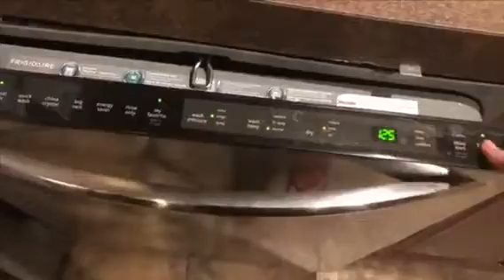NIGHT TIME CLEANING ROUTINE 2019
I HOPE YALL ENJOYED THIS VIDEO!